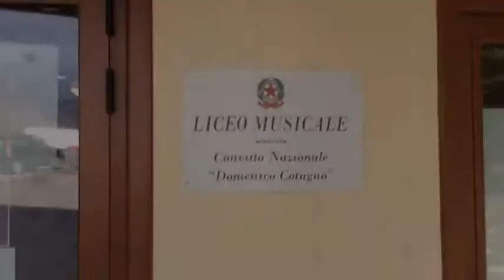Studenti del liceo musicale Cotugno spopolano nei concorsi